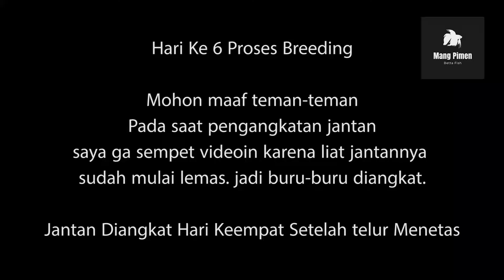Cara MangPimen Breeding Betta Fish / Cara Mudah Beternak Ikan Cupang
step by step nya gaes.

 *Hari pertama penjodohan jam 8 pagi sambil di beri makan. diamkan selama 8-10jam.
Ikan Wajib Sehat!!! Karena indukan jantan tidak makan kurang lebih 7-10hari

*Masih Hari Pertama jam 5 sore. sebelum di satuin kasi makan dulu. dan lanjut di satuin /di kawinin selama +- 24jam jangan di intip taro di tempat sepi soalnya kan mau kawin masa kawin di tempat rame. Ekekekekek

*Hari ke 2 . jam 8 malam indukan betina di angkat.
Biarkan jantan menjaga telur sampai menetas kurang lebih telur menetas di hari ke 2 seletah betina di angkat. jangan di intip intip. Usahakan jantan jangan sampai stress nanti telur atau burayak bisa di makan.

*Makan Pertama kali di umur 4 hari setelah menetas.
Usahakan makan artemia. Jangan kuning telur atau susu dancow bisa merukas kualitas air. Dan setelah makan indukan jantan di angkat . mau ga di angkat juga boleh , tapi klo mangpimen mah di angkat. Menghindari burayak di makan sama indukan jantan. Kan bahaya klo bapa makan anak. Dosa! Makan temen aja ga baik. 😂.

Pemberian Pakan Selama pembesaran.
Artemia umur 4 hari sampai umur 7 hari. 2x sehari pagi sore.
Kutu air sampe umur 3 minggu 2x sehari pagi sore
Selanjutnya bisa di seling casut.

Ini cara MangPimen, klo ada cara yg lebih baik bisa di ikutin.
Lakukan Yg menurut kalian terbaik dan mudah.
Mari belajar bareng. Karena berbagi ilmu itu Ladang Pahala.
klo mau nyoba dan mulai, Insya Allah hasilnya tidak mengecewakan.
kita hanya bisa berusaha, jangan lupa berdoa, klo burayaknya banyak jangan lupa bersuyur

Silahkan Komen dan Kritik yg Membangun.
Selamat Mencoba Ternak Cupang.